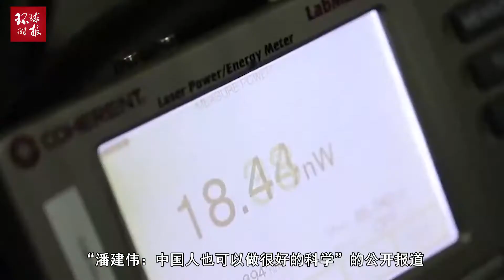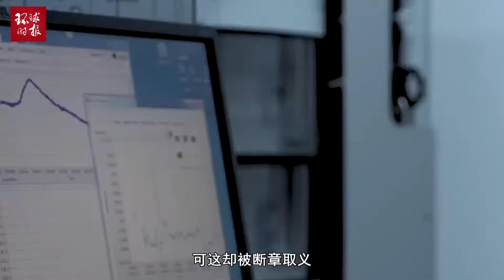中国“量子之父”又被西方咬上，暗示中国科研成果是“偷”来的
2019年12月29日